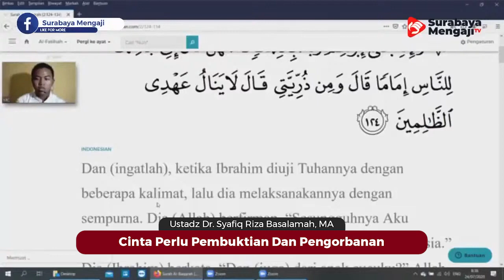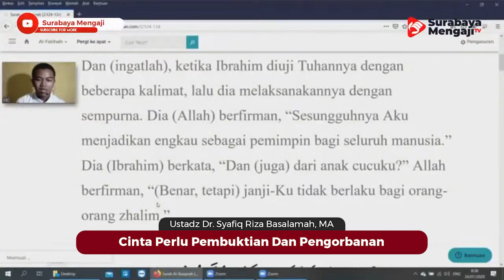Cinta Perlu Pembuktian Dan Pengorbanan - Ustadz Dr Syafiq Riza Basalamah MA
Cinta Perlu Pembuktian Dan Pengorbanan

SM Info:
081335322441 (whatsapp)